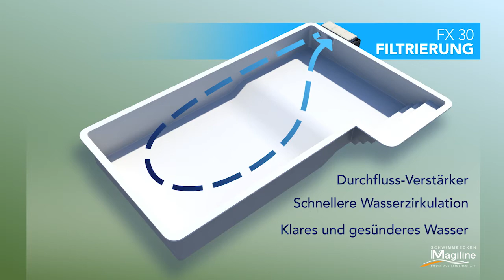Piscines Magiline - Magiline 3D-Struktur